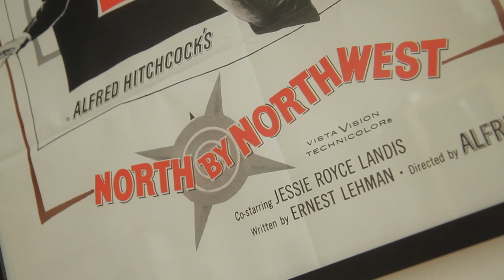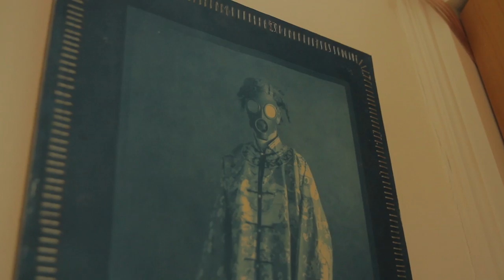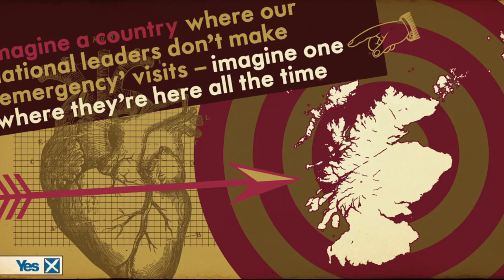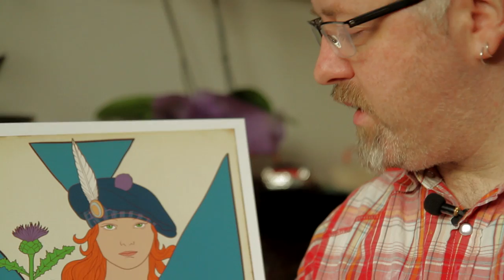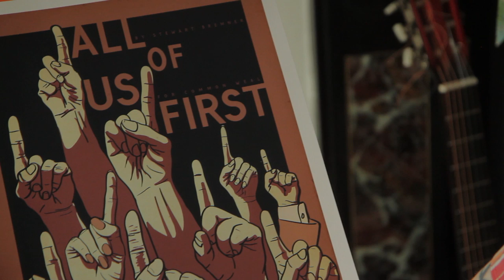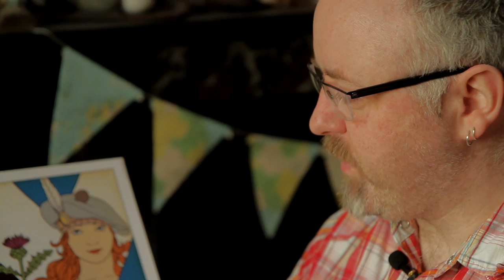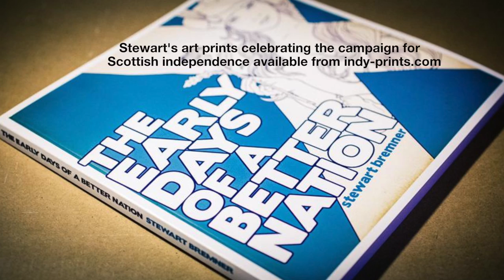DEMOCRACY BY DESIGN - A Profile of Graphic Artist Stewart Bremner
During the independence referendum campaign, Stewart Bremner was the digital artist for Yes Scotland and pro-Yes groups, including the Common Weal and the Scottish Greens. This short film looks at the inspiration and technique of this key political artist in one of the most momentous periods in Scotland's history.
A book of Stewart's work is now available @